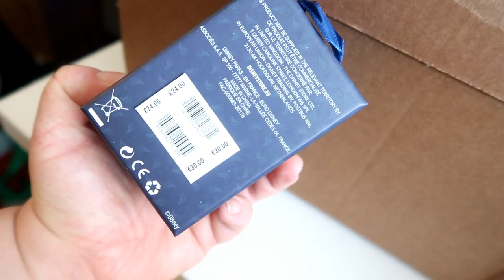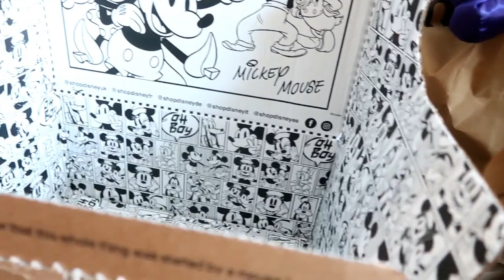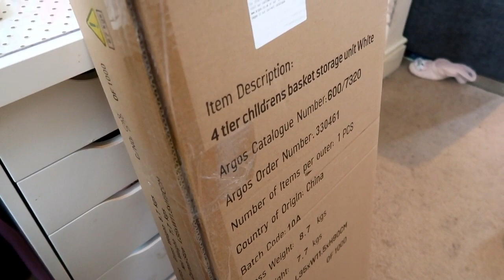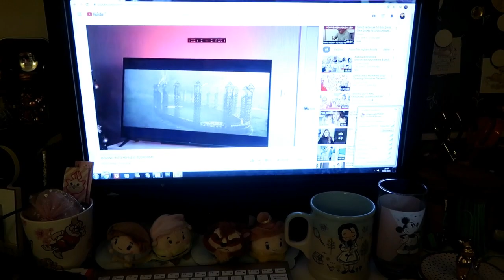Weekly Vlog #196 - Alice's First Full Day At Nursery, We Got A New Storage Unit & It Snows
In This video I show you what we got up to throughout the week (4th - 10th January 2021). This week as we were in lock down we were stuck in the house, we go a few deliveries one from Disney store, Ebay and one from Argos. One of the deliveries was a new storage unit for the kids new toys, which Lawrence and I put together.  Alice officially started nursery this week which she wasn't happy about.